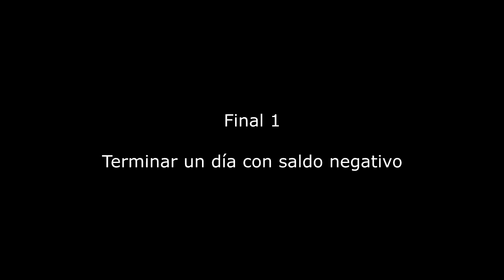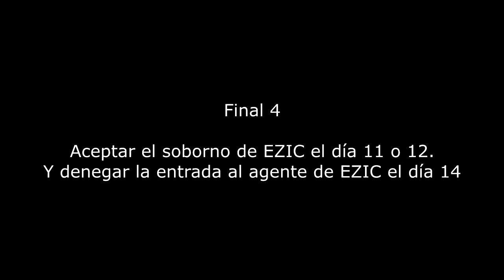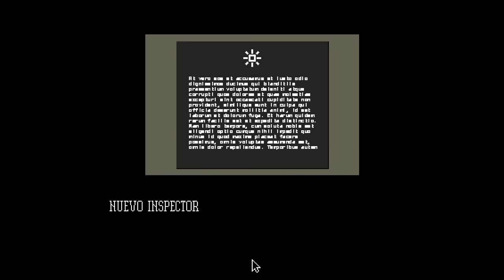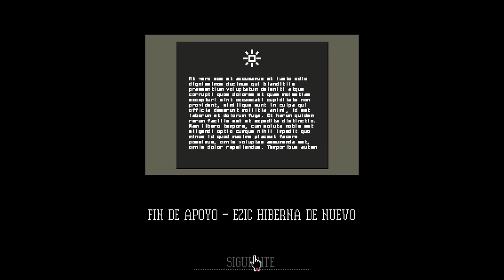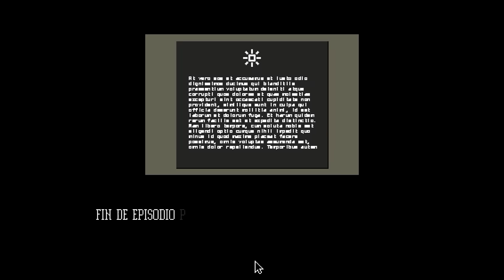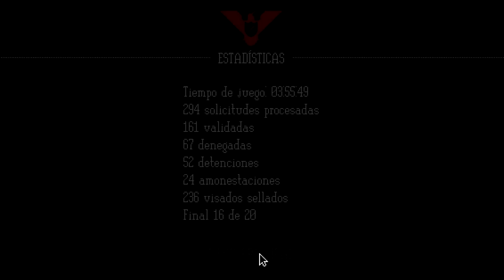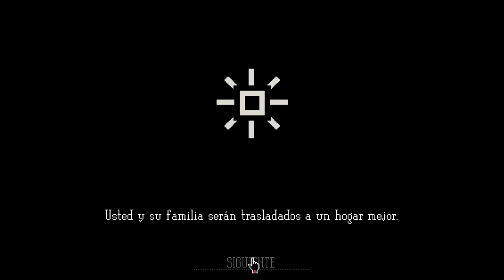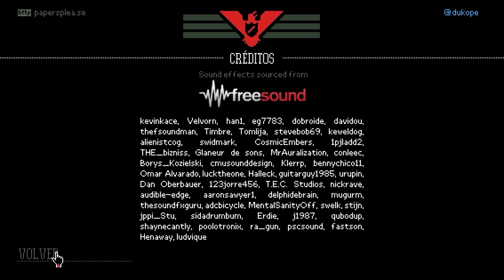Papers, Please: Los 20 Finales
Compilado con los finales del juego